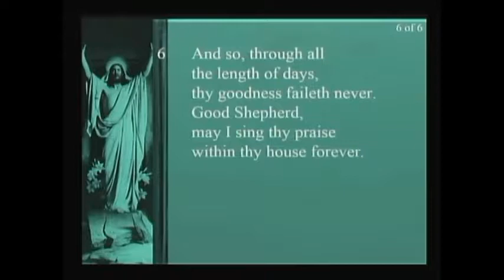Consecration Sunday Sermon by Pastor Peter Kruse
Pastor Peter Kruse preaches on John 10:1-10; :He Call You By Name" for Abiding Christ's Consecration Sunday - Good Shepherd Sunday, May 7th.